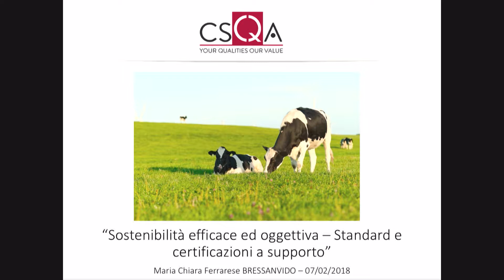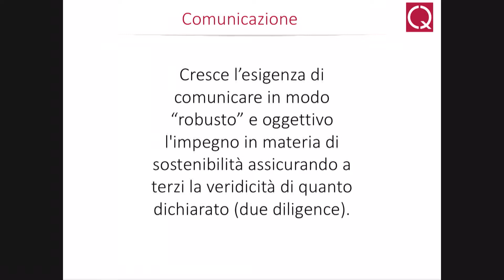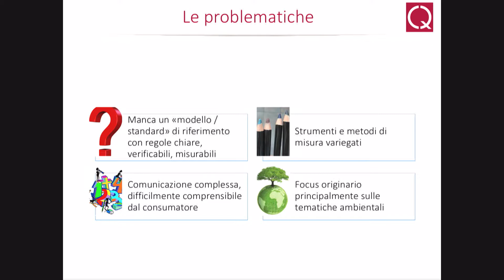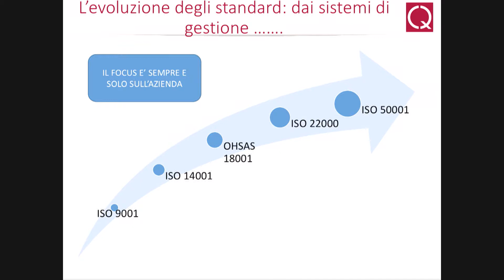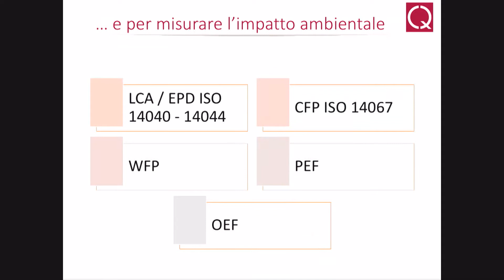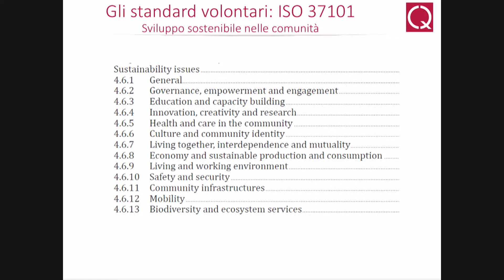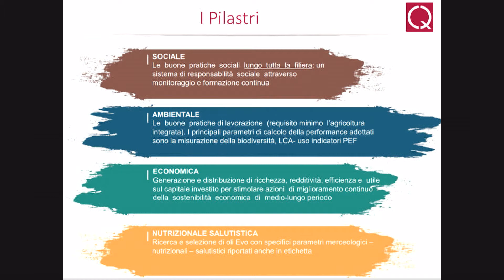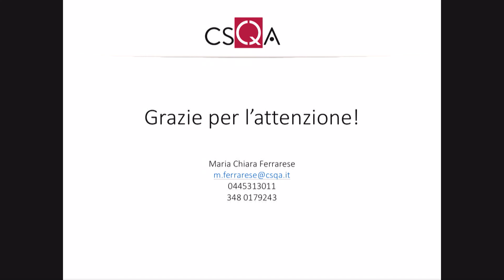Maria Chiara Ferrarese - CSQA @ VENETO: una scelta di Sostenibilità